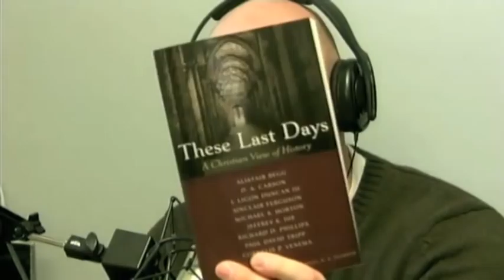These Last Days: A Christian View of History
Richard D. Phillips and Gabriel Fluhrer visit to discuss their latest book These Last Days: A Christian View of History. Last year, the Alliance of Confessing Evangelicals hosted a series of conferences exploring a Christian view of history. Many of the conference addresses have been compiled into this great book.